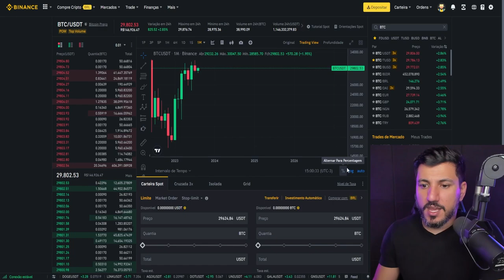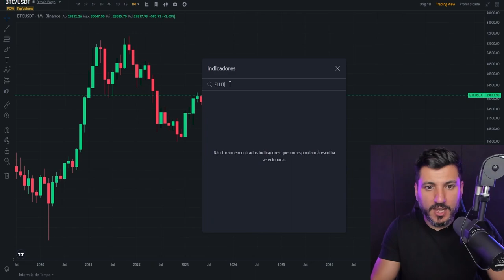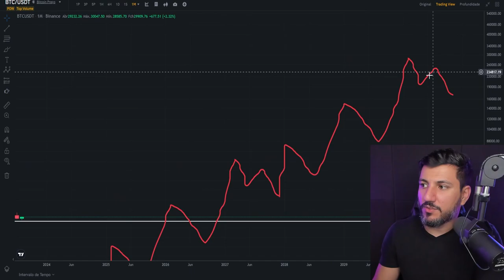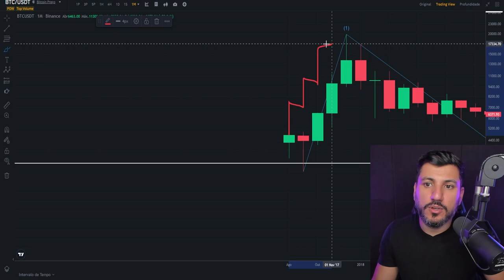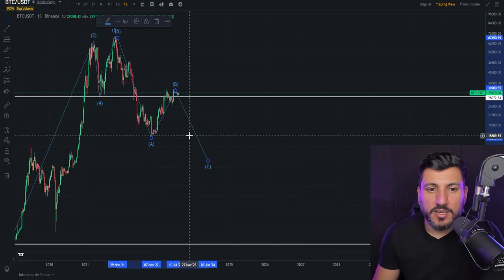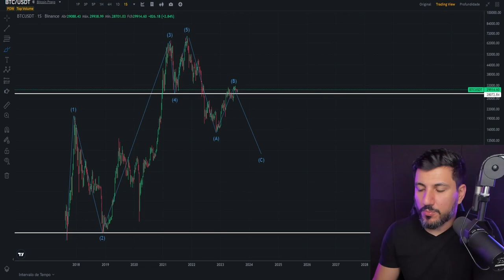COMO USAR ONDAS DE ELLIOT NO BITCOIN